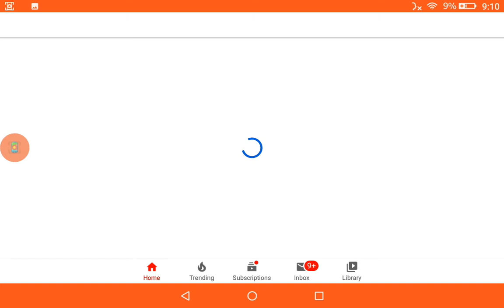all of monster man's video's i saved